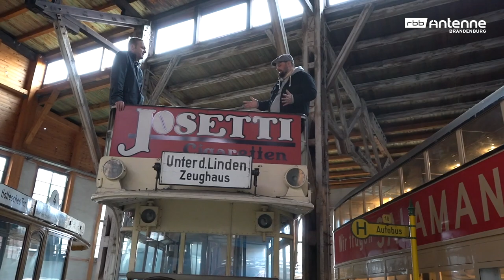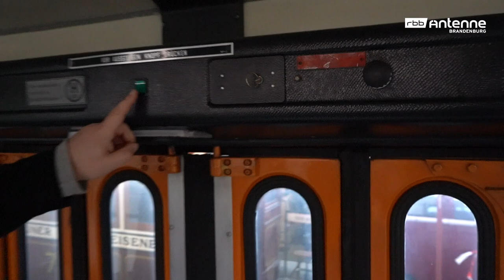Die geheimen Schätze des Deutschen Technikmuseums in Berlin #16 Antenne Brandenburg Autoexperte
Antenne Autoexperte Ulf Schulz schaut hinter die sonst verschlossenen Türen des Depots des Deutschen Technikmuseum Berlin. In der Monumentenhalle lagern neben der BVG Sammlung mit Bussen, Bahnen oder der ersten Pferdestraßenbahn Berlins, verborgene Highlights wie Erich Honeckers Jagdwagen - ein Range Rover der von Rometsch umgebaut wurde, wie der Cadillac Bestattungswagen, mit dem einst Marlene Dietrich zu Grabe gefahren wurde. Das Ulf sich hier wie Alice im Wunderland fühlt, kann man nur zu gut verstehen.